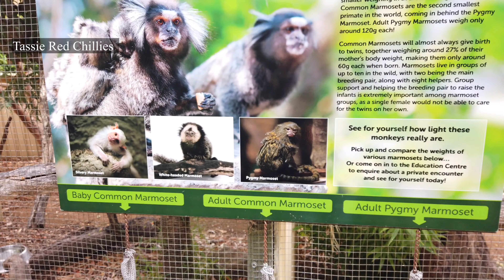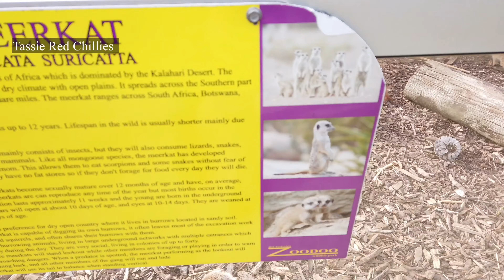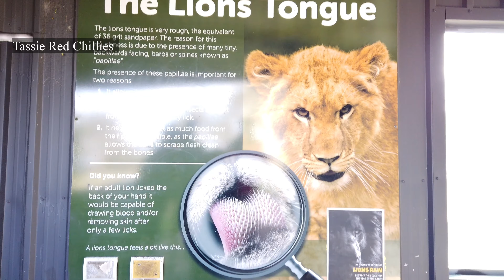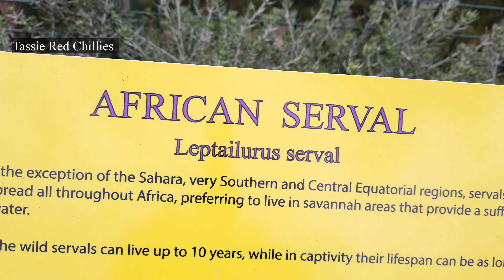Vlog 37 |ZooDoo Zoo ,Richmond, Tasmania |Nature and Wildlife | Tassie Red chillies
Nature and Wildlife ZooDoo Zoo